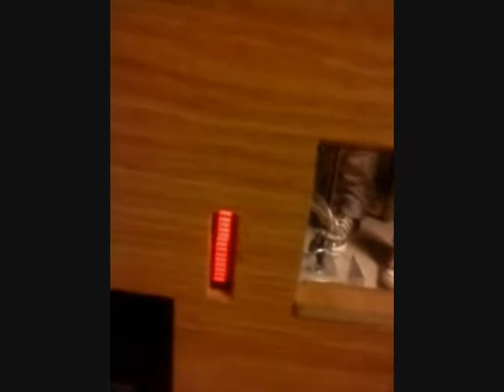KTH projekt - Drinkmaskinen PART2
Automatisk drinkblandare

In 0:44 it is:
150€ budget (value 1230€)